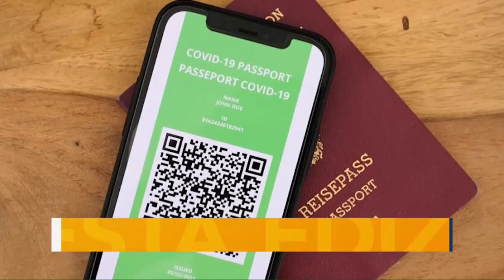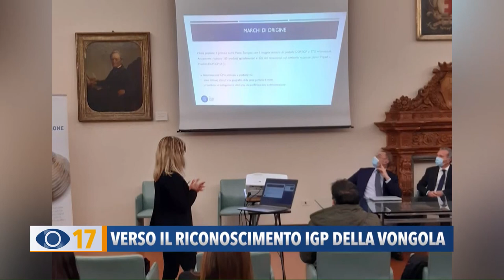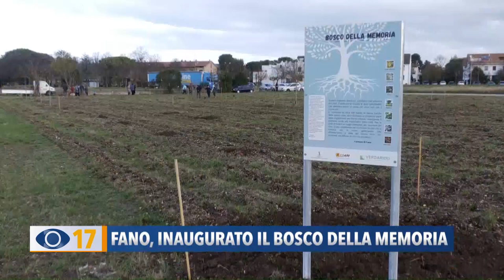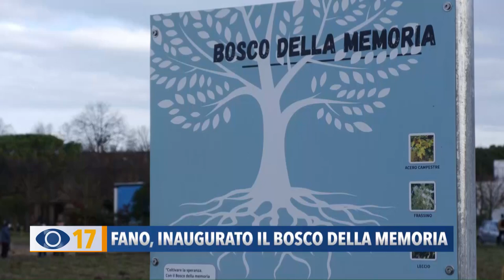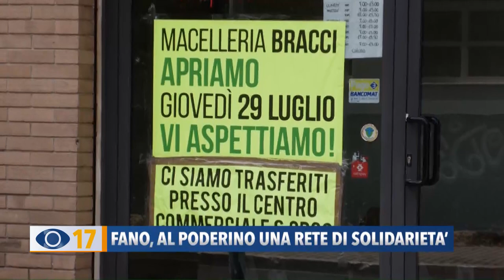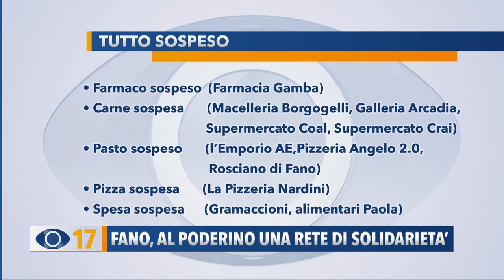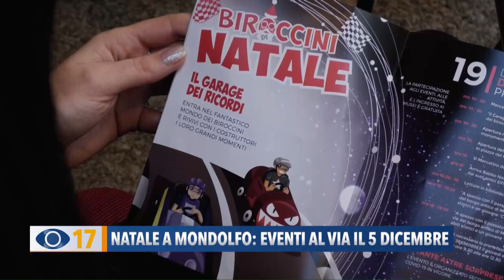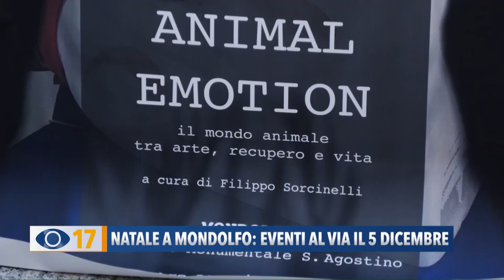Occhio alla Notizia 30 novembre 2021